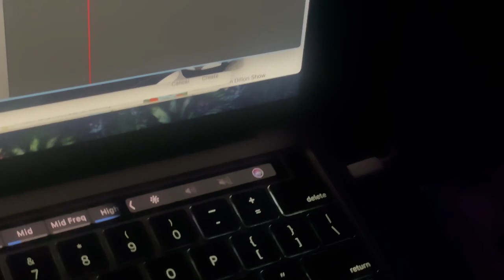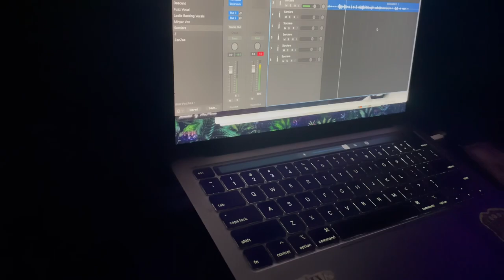Vlog 2: Creative Process